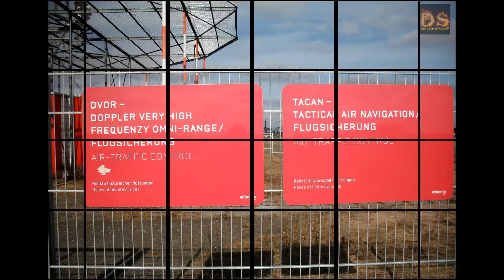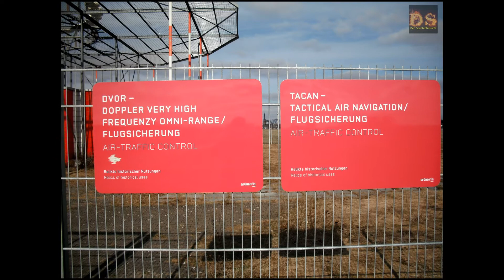Berlintrip #4 Tempelhofer Feld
Eine neue Erfahrung war es für mich auf einem Stillgelegten Flughafen sich frei zu bewegen. Das geht ja auf dem Tempelhofer Feld. Ein mal über die Start und Landebahnen zu laufen oder fahren.
Oder mal das Terminal von einer anderen Seite zu betrachten.